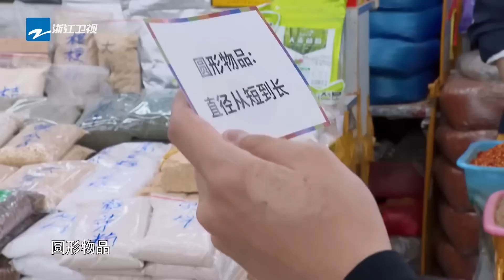【未播】周深被热情大妈围观“社恐”属性爆发~ 白鹿叠帽子机智过关 花絮